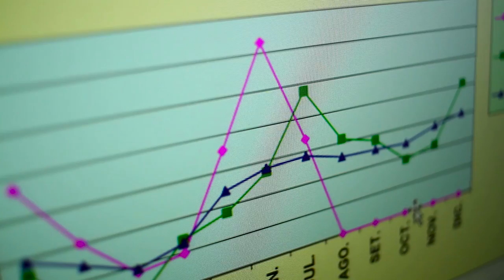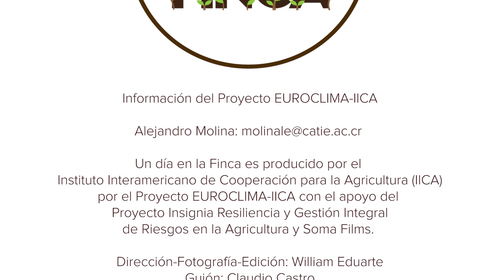Un día en la finca: Lechería Climáticamente Inteligente parte 2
Acompáñanos a conocer las innovaciones que el CATIE ha realizado en su lechería para adaptarse al cambio climático y disminuir el consumo de energía y agua.